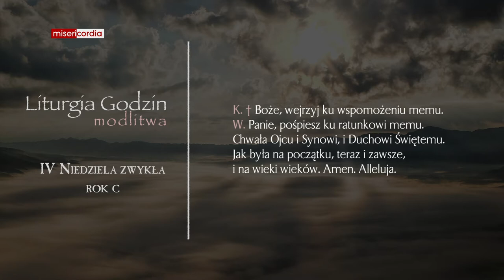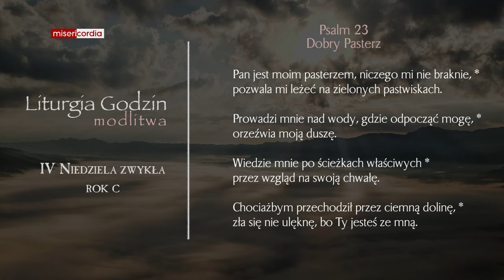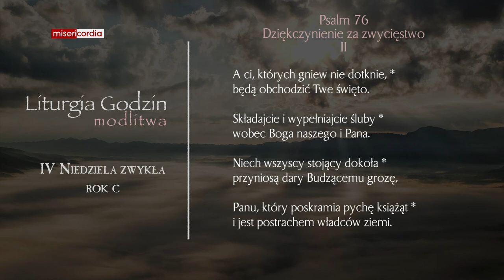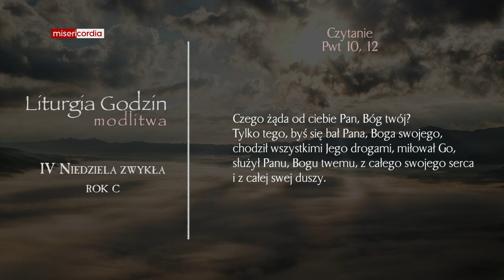Liturgia Godzin | Modlitwa Południowa | IV Niedziela zwykła (rok C)